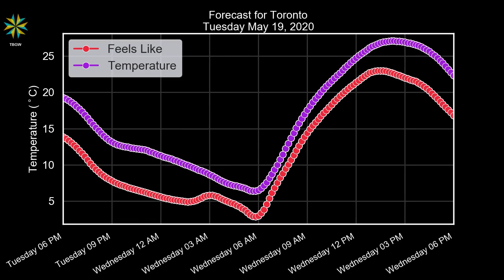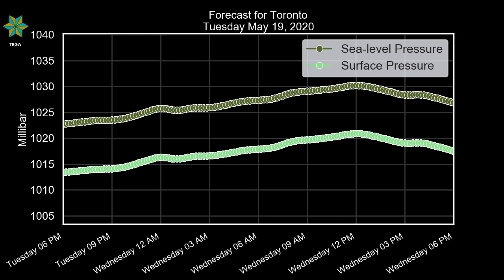Toronto Tuesday May 19, 2020 Evening Weather Forecast